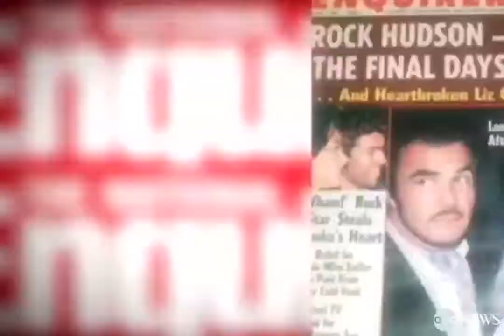A look back at Burt Reynolds' life and legacy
Actor Burt Reynolds has passed away at the age of 82. A look back at his life and work